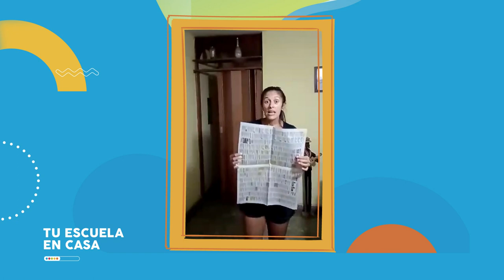A jugar con una hoja de diario | Nivel primario | Educación Física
Tu Escuela en Casa